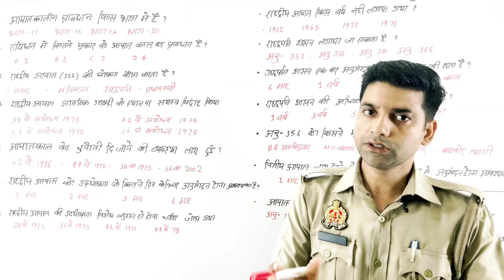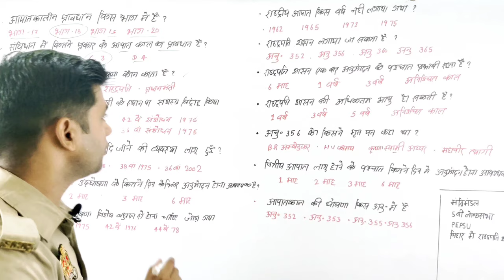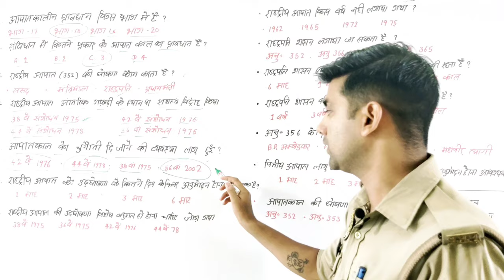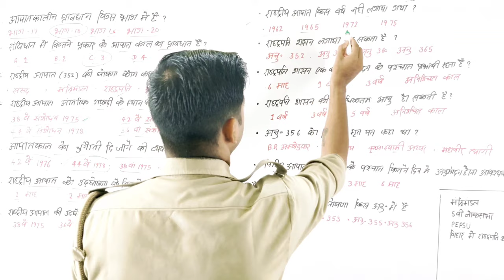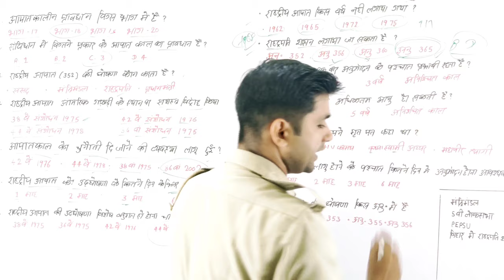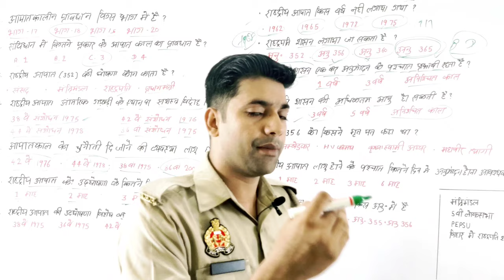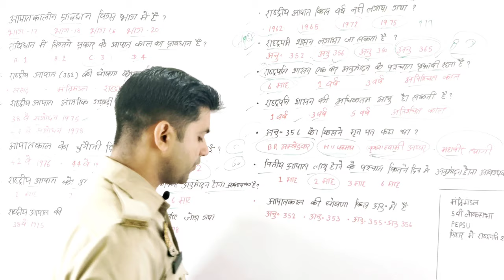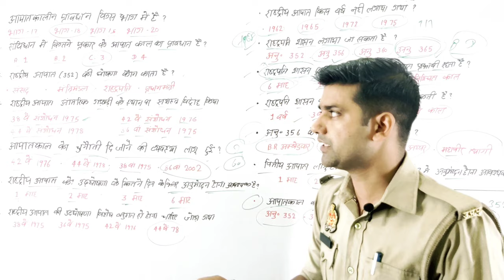बिहार पुलिस पॉलिटी क्वेश्चन|पार्ट 7|संविधान के प्रमुख सवाल बिहार पुलिस स्पेशल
Bihar police mcq
Bihar police question
Bihar police polity
Bihar police polity question
Bihar police polity questions in hindi
Bihar police vacancy,bihar police gkgs,bihar police quez,bihar police practice set,bihar police previous year question,
Bihar police gk in hindi
Bihar police
Bihar police important topic
Bihar police bhi question
Bihar police questions
Polity question in hindi
Bharat ke rashtrpati
Bhartiya samvidhan

Bihar police polity

Ncert nichod  playlist geography